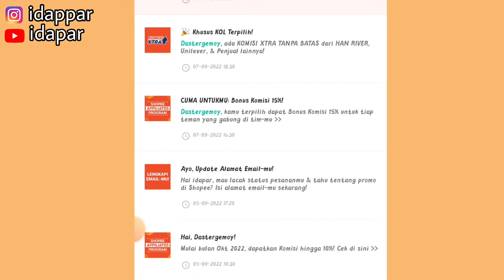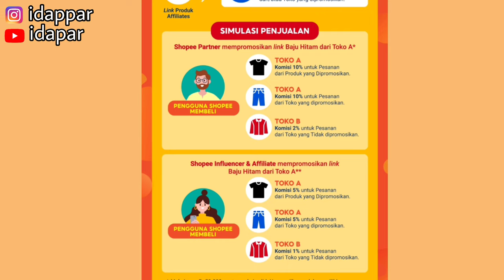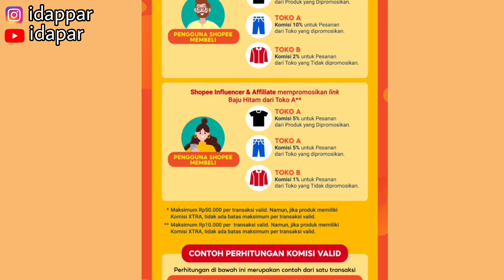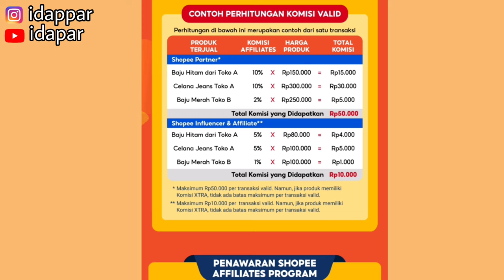BAHAS TUNTAS KOMISI TERBARU SHOPEE AFFILIATE | KOMISI 1%, 5%, 5% ✅ SIMAK BAIK-BAIK GUYS🤑